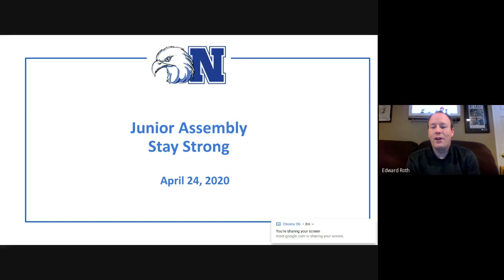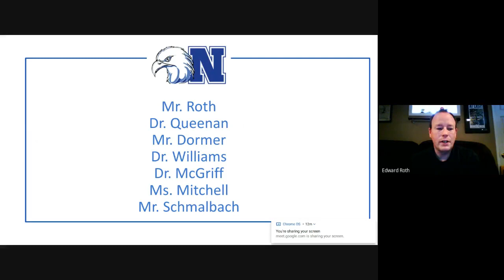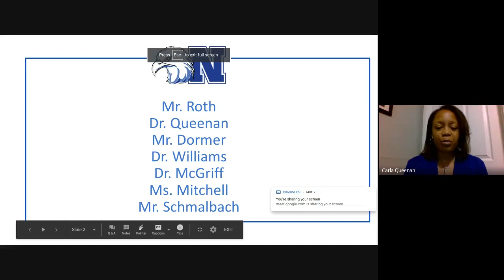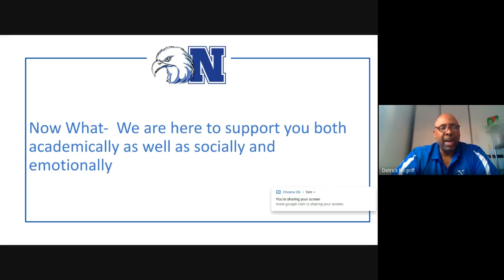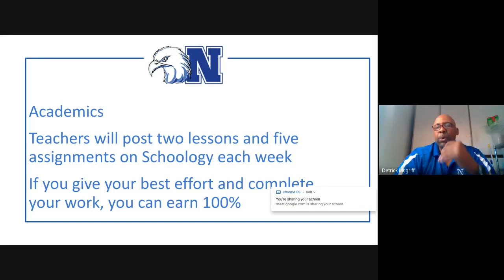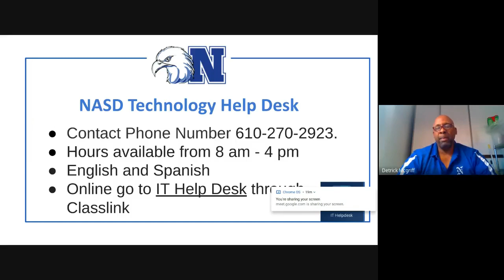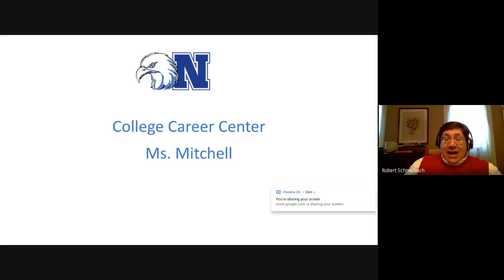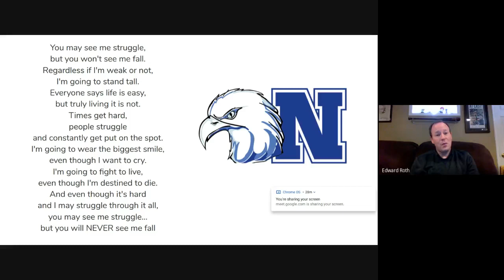NAHS Junior Assembly April 24, 2020